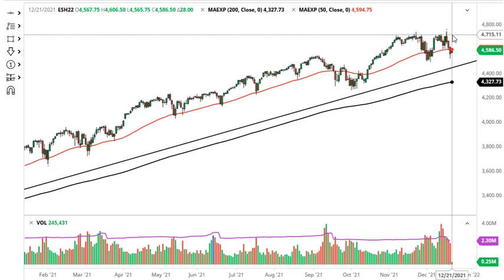S&P 500 Technical Analysis for December 22, 2021 by FXEmpire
The S&P 500 has rallied ever so slightly during the trading session on Tuesday to test the 50 day EMA. That being said, we are bouncing from a significant support level.